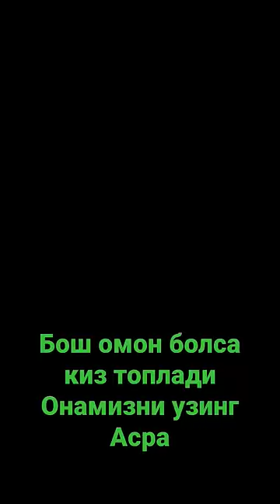ЕГИТНИ ПУЛ СИНДИРСА МАЙЛИ КИЗ СИНДИРМАСИН